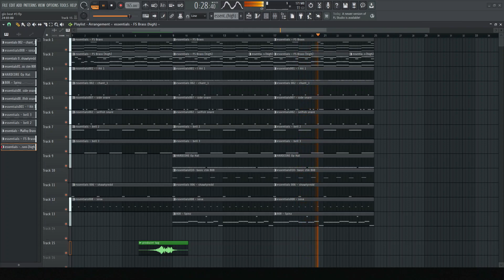my best beat so far 💯